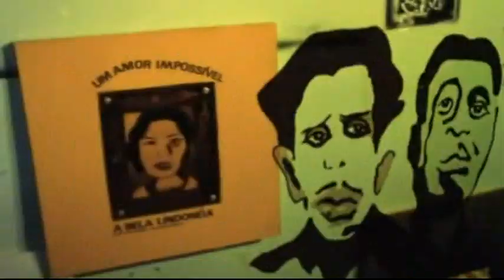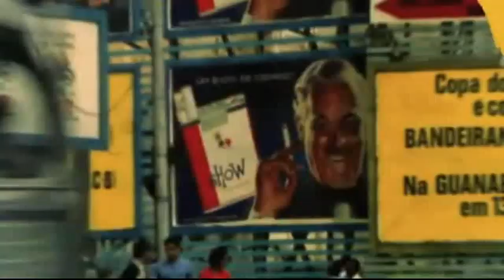Caetano Veloso - Tropicália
Video is taken from the 2012 brilliant music documentary "Tropicália" © BossaNovaFilms/Record Entretenimento.